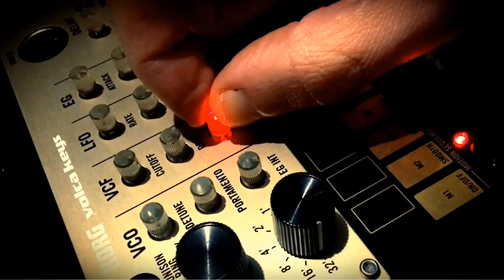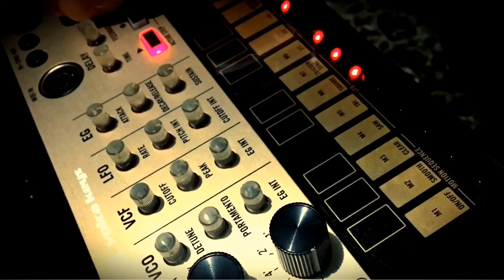Korg Volca Keys playing